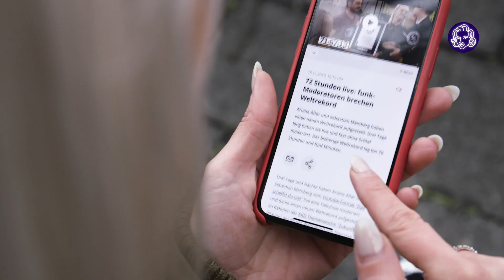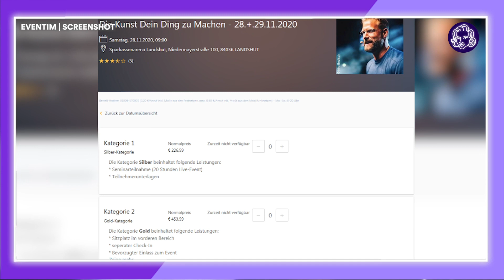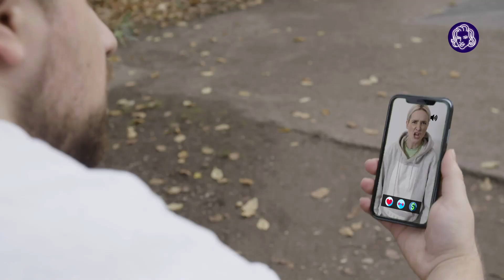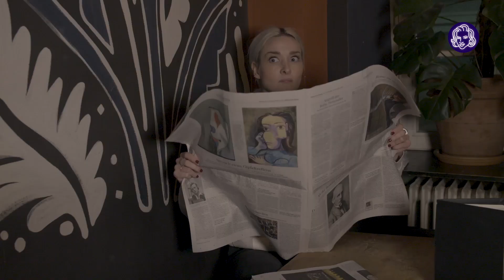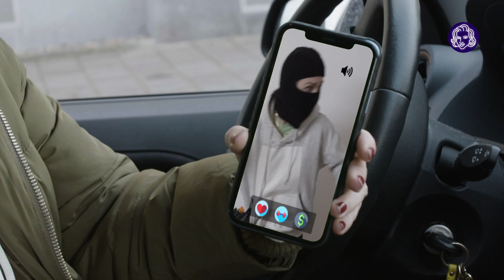Mit diesem Mindset wirst AUCH DU Millionär!!! | Gute Nacht Alter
Ariane – die Maschine – Alter macht dich krass! Nimm dein Leben jetzt in die Hand und entscheide dich für dieses kostenlose Video! Wirklich jeder, AUCH DU, kannst von diesem Video gut unterhalten werden. DENN: Alles ist eine Frage des Mindsets. Wie aufgepumpte Kalendersprüche an dein Geld wollen, wie Neymars neue Kollektion aussehen könnte und wie lang die Deutschen durchschnittlich Pornos schauen – das ALLES gibt’s in dieser NEUEN kostenlosen Folge:

GUTE NACHT ALTER!!!

Gute Nacht Alter! Ariane Alter präsentiert jede Woche einen wahnsinnig lustigen Blick auf das aktuelle Geschehen, exzellent recherchierte Fakten, die geilsten Gäste und sucht mittelfristig was gegen Superlative.

IMPRESSUM
Gute Nacht Alter ist ein Angebot von funk.

Gute Nacht Alter wird von der SUPERFILM Filmproduktion GmbH für funk produziert.